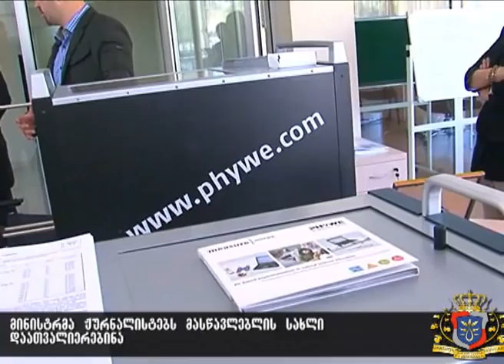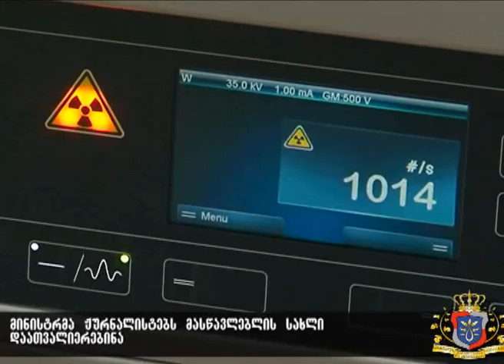ჟურნალისტები მასწავლებლის სახლში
განათლებისა და მეცნიერების მინისტრმა დიმიტრი შაშკინმა, მასწავლებელთა პროფესიული განვითარების ეროვნული ცენტრის დირექტორმა გია მამულაშვილმა და 24-ე საჯარო სკოლის დირექტორმა გია მურღულიამ ჟურნალისტებს მასწავლებლის სახლი დაათვალიერებინეს. მედიასაშუალებების წარმოამდგენლებმა მასწავლებლის სახლში არსებული ლაბოატორიები, ბიბლიოთეკა, საკონფერენციო დარბაზი და ტრენინგოთახები დაათვალიერეს, რომლებშიც პედაგოგების გადამზადება უკვე მიმდინარეობს. მასწავლებლის სახლში ტრენინგები ერთმანეთის პარალელურად ყოველდღიურად 300-მდე პედაგოგს ჩაუტარდება. ჟურნალისტები პროფესიული უნარებისა და განათლების ფსიქოლოგიის, ფიზიკის, ბიოლოგიისა და ინგლისური ენის ტრენინიგებს დაესწრნენ და მასწავლებლებს პირადად გაესაუბრნენ. ფიზიკის ტრენინგი უახლესი ტექნოლოგიებით აღჭურვილ ლაბორატორიაში ტარდება, რომელიც მასწავლებლის სახლს გერმანულმა კომპანია PHYWE-მა მასწავლებლის სახლს საჩუქრად გადასცა. ლაბორატორია ფიზიკის, ქიმიისა და ბიოლოგიის დანადგარებს აერთიანებს, რომლებიც ერთდროულად რამდენიმე ექსპერიმენტის ჩატარების საშუალებას იძლევა და ის მსოფლიოში ერთადერთია, რომელსაც  მოსწავლეებისთვის და მასწავლებლებისთვის ექსპერიმენტის ჩატარების სახელმძღვანელოც მოჰყვება, რაც დანადგართან დამოუკიდებლად მუშაობის საშუალებას იძლევა. ლაბორატორია ორიენტირებულია სწავლების მეთოდებზე და სამეცნიერო პროექტების განხორციელებაზე. PHTWE-ის ლაბორატორიები მსოფლიოს 100-ზე მეტ ქვეყანაში გამოიყენება. საქართველოში ის პირველად შემოვიდა.